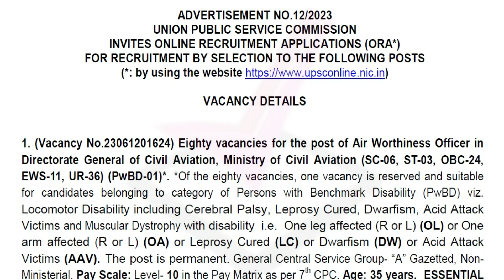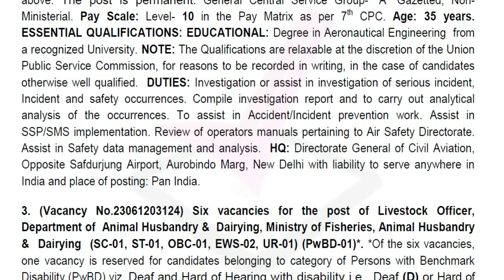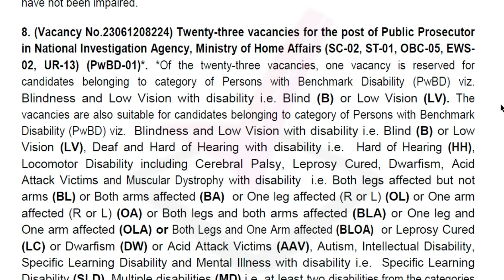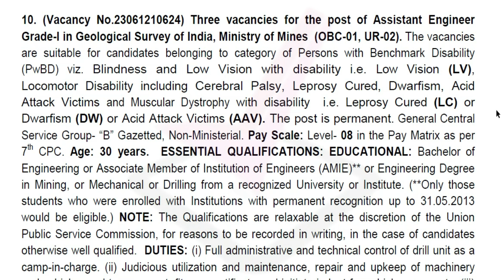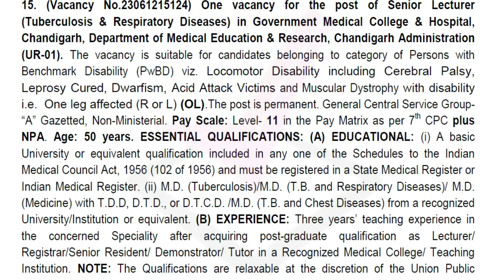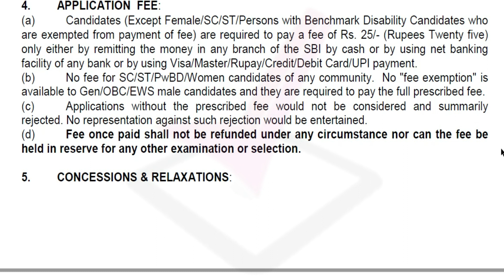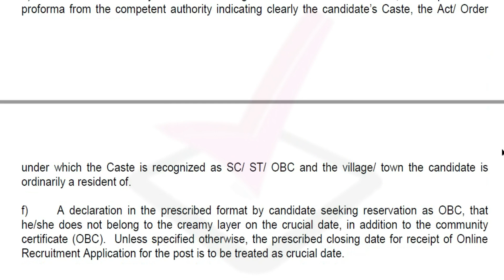UPSC Junior Officer and Various Jobs Notification 2023 for 300+ Posts | Online Form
Are you looking for exciting job opportunities in the prestigious Union Public Service Commission (UPSC)? The UPSC has recently released the UPSC Junior Translation Officer Jobs 2023 Notification for the posts of Air Worthiness Officer, Air Safety Officer, Livestock Officer, Junior Scientific Officer, Junior Translation Officer & Others. This UPSC Air Safety Officer Jobs Notification 2023 is inviting applications for a total of 189 vacancies across various posts. This is a golden opportunity for candidates aspiring to work in the central government sector. The application process for UPSC Junior Translation Officer Jobs 2023 has commenced on 24th June 2023 and will continue until 13th July 2023.

 arasuvelai 2023,
arasuvelai 2023 tamil,
2023 government jobs tamil,
2023 govt job vacancy
Army jobs
joinindianarmy jobs2023